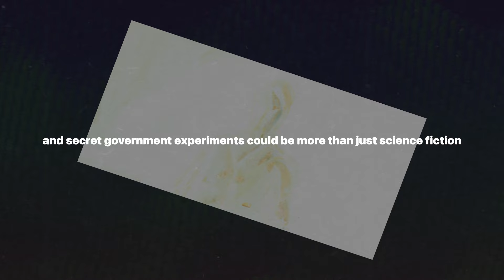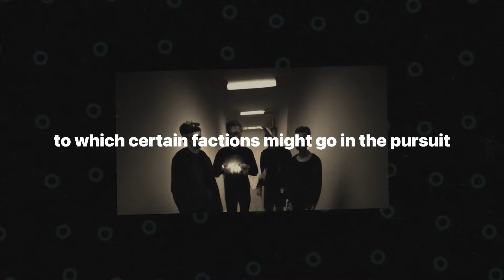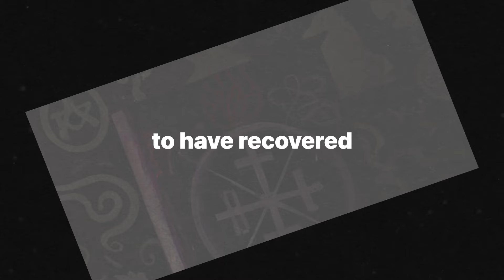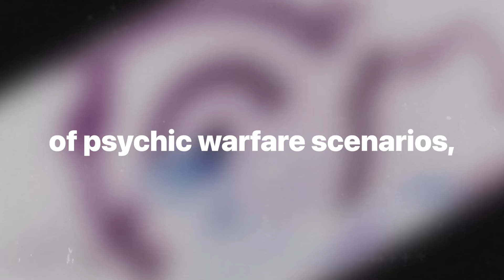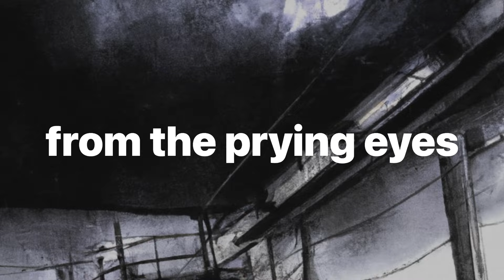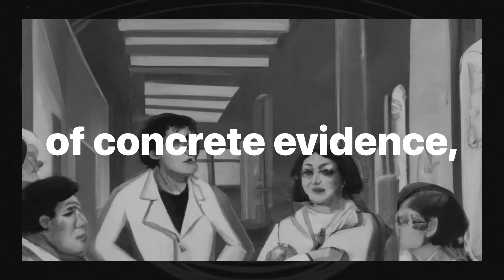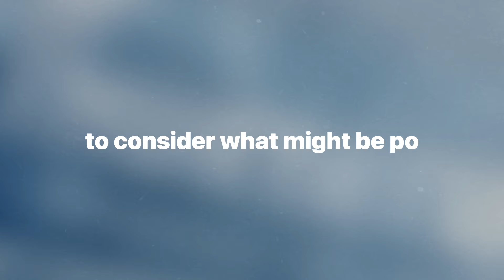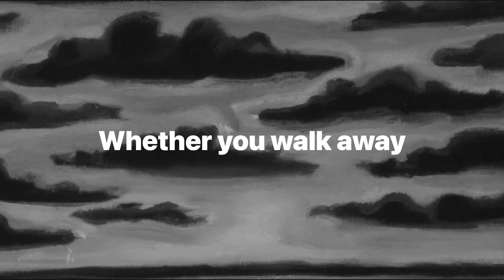Time Travel, Mind Control, and Secret Government Experiments: The Montauk Project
Dive into the enigmatic world of the Montauk Project, where time travel, mind control, and secret government experiments collide in a whirlwind of conspiracy and intrigue. From its alleged origins as a continuation of the Philadelphia Experiment to the chilling accounts of kidnapped children used in psychic warfare, this narrative explores the depths of one of the most controversial theories in modern history. Join us as we unravel the testimonies of key figures, the role of advanced technologies like the Montauk Chair, and the ongoing impact on popular culture. Whether you're a believer or a skeptic, the Montauk Project challenges our understanding of reality and the unseen forces that might be at play.

Don't miss out on this fascinating journey into the unknown.